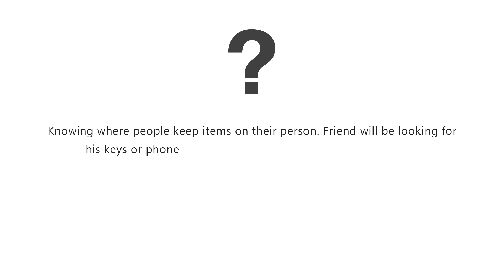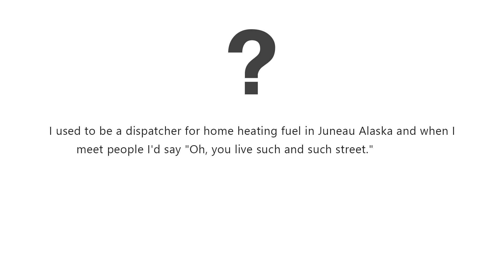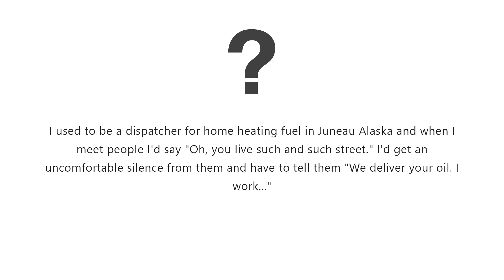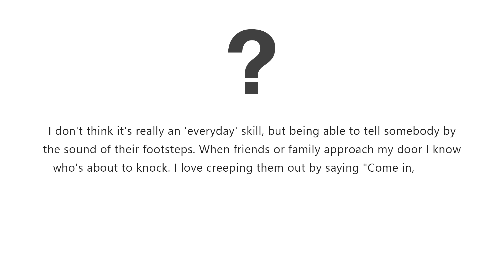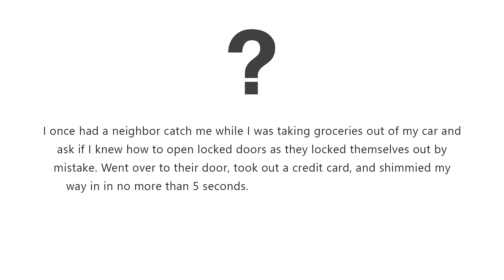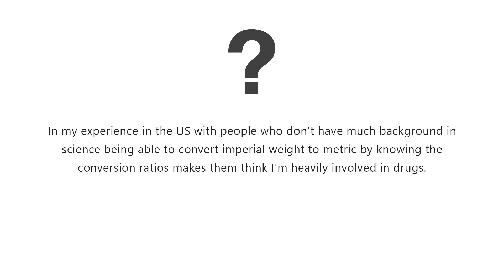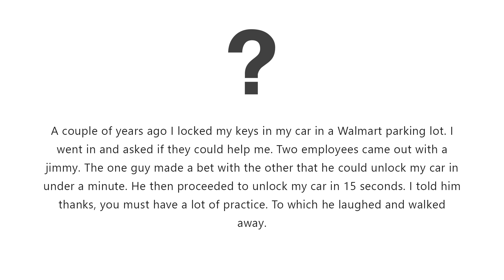What everyday skill becomes suspicious when too good at it? /ASK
What everyday skill becomes suspicious when too good at it?